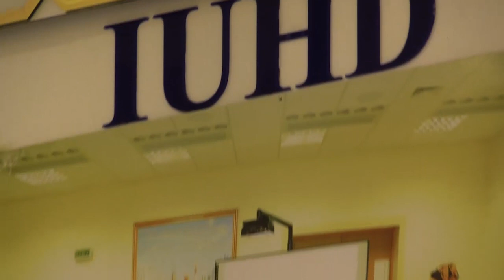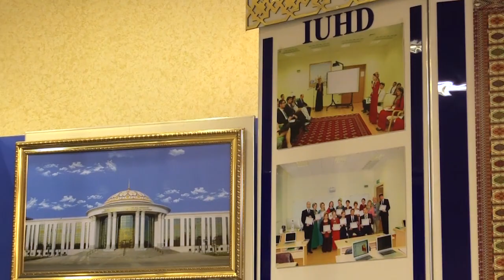Kerim Hally bilen Sohbetdeshlik 2020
Durmush we doredijilik